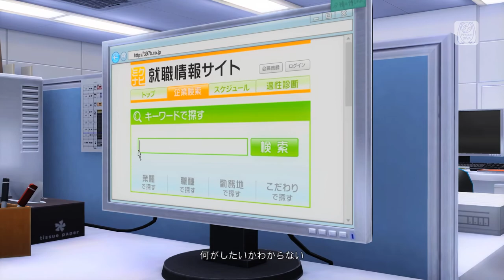Hatsune Miku: Project Diva Arcade Future Tone - [PV] "Hello, Worker"